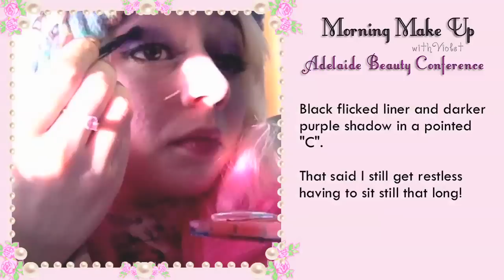Morning Make Up- Adelaide Beauty Conference - Violet LeBeaux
A new segment I'm trying out where in I show my morning make up routine for various days and chat about what I'm doing that day. Not really a tutorial, more of a random girly chat while we get ready together in the bathroom ;)

This is my day's worth of beauty for a trip to Adelaide including 2 plane trips.

Welcome to a special morning make up edition.
This issue/episode/whatever I'll take you through how I get ready, did two hair styles and took it all out for the Adelaide Beauty Conference.
We start at around 6am at my apartment. I had put my hair up into pin curls the night before and tied it all in a scarf.
Shower and getting dressed then moisturiser and primer.
This early in the morning I'm not laying much attention to the order I'm going things in.
I wear minimal make up for the plain trips so I can sleep in later.
Foundation, highlighter and blush.
I prefer to spent more time on hair in the mornings because I can do manke up on the plain but it's harder to do hair there.
Undoing pin curls.
This time I only did a couple on each side because I knew I would have time to mess with them later.
Basically I just unpin them, brush through each to remove any kinks and retwist them with my fingers.
I'm pretty much on auto pilot this early in the morning.
I don't function or smile much without my morning cup of tea and breakfast.
Brush the top layer of hair to get rid of any separation between the curls.
Straighten the fringe and maybe the top parts if there are pin marks.
Add a pretty headband, spray it and finished.
Simple and classic.
For extra bonus points tease the underneath of your fringe so it doesn't split during the day.
Super magic time travel!
Ok so now we're on the plain and I was feeling a tiny bit more awake.
This is my set up.
Firstly eyeliner, brown, top and 1/2 of the bottom.
I like flying, it's nice to have with a couple of hours to myself with no interruptions.
Sparkly highlighter under the brow.
The flight to Adelaide was really quick though.
Light purple shadow all over the lid.
It felt like we were hardly in the air for 20 minuts between take off and descent.
Read the full description in the captions or the blog post.